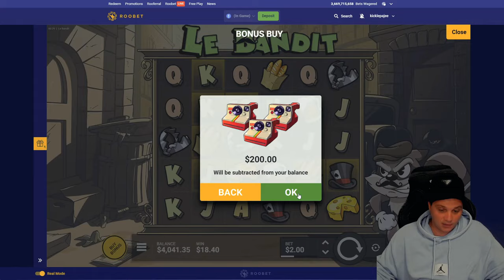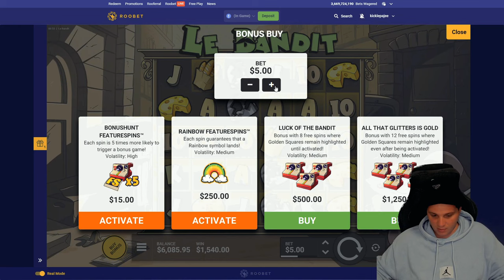Le Bandit - New Hacksaw Slot BONUS BUYS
I hope you enjoyed. Le Bandit - New Hacksaw Slot BONUS BUYS

Strictly [18+] Please play responsibly.